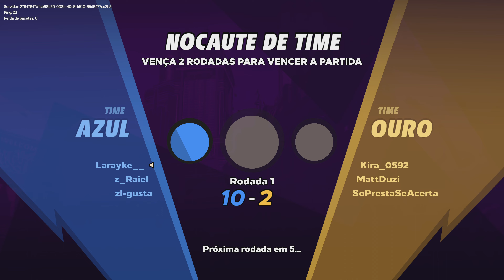Knockout City - 4k60fps